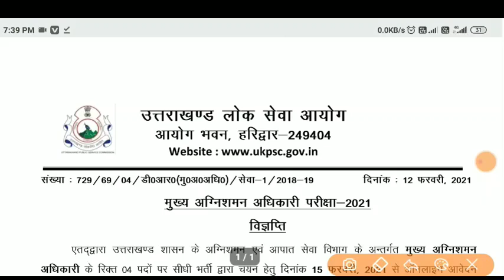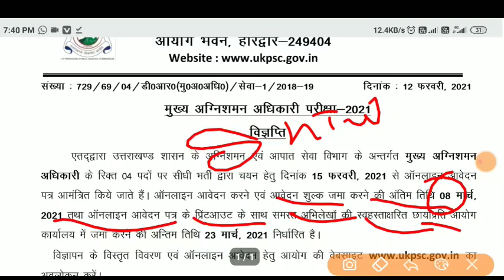UKPSC नई पदों पर भर्ती जानिए पूरी जानकारी उत्तराखंड लोक सेवा आयोग न्यू अपडेट